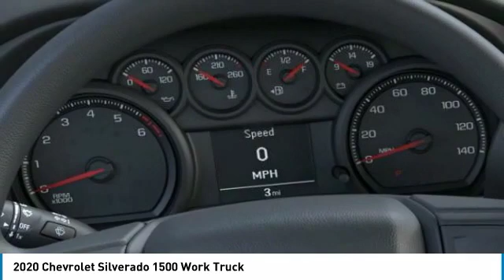2020 Chevrolet Silverado 1500 Work Truck FOR SALE in Tomball, TX LG179910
2020 Chevrolet Silverado 1500 Work Truck

Parkway Chevrolet
25500 State Highway 249

Don't miss this 2020 Chevrolet. Make a great choice today with this must-have crew cab pickup - short bed. Learn more about this crew cab pickup - short bed by contacting the dealership today and own it today.